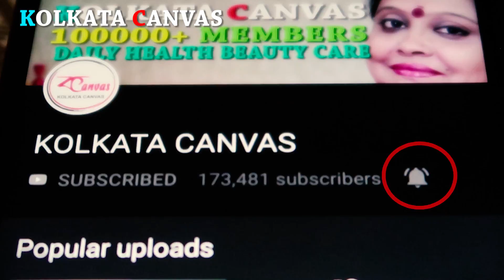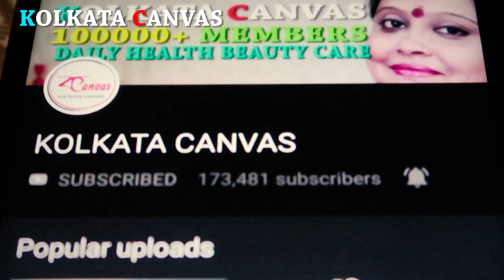"তেঁতুল "খেলে কি হয় জানতে ভিডিওটি দেখুন।